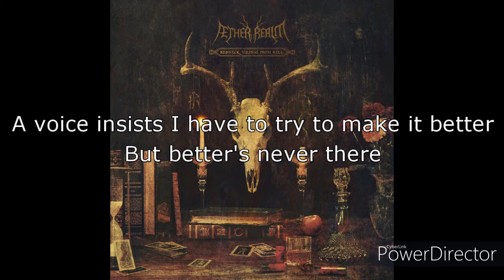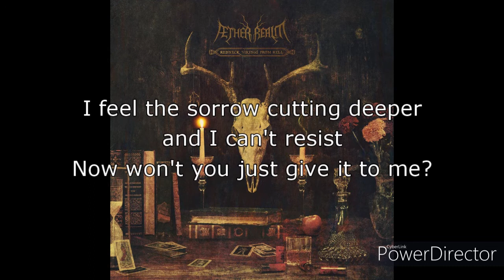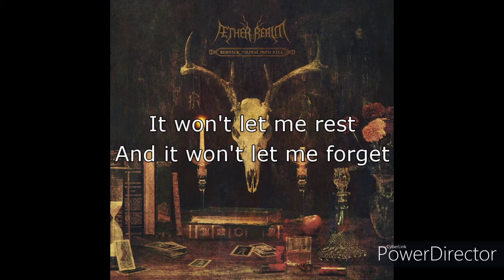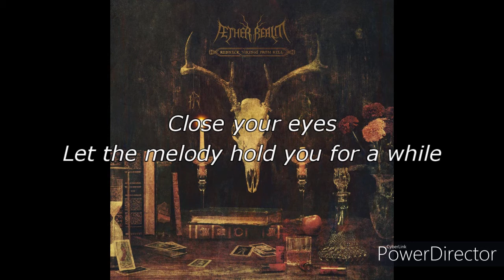Slave to the Riff lyrics - Æther Realm ft. Erica Lindbeck (RVFH 2020)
Lyric video for "Slave to the Riff" from the album "Redneck Vikings From Hell" by the band Æther Realm. I don't make any money on these videos, all potential revenue goes to the label through copyright.